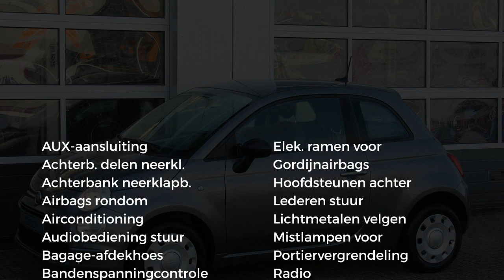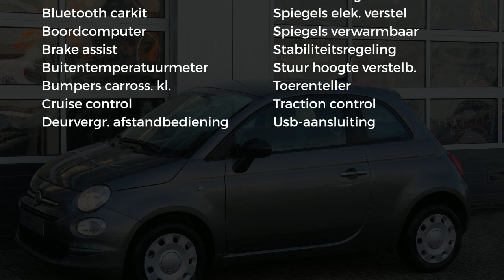Fiat 500 TwinAir Turbo 85PK YOUNG|AIRCO|CRUISE|NETTO DEAL!